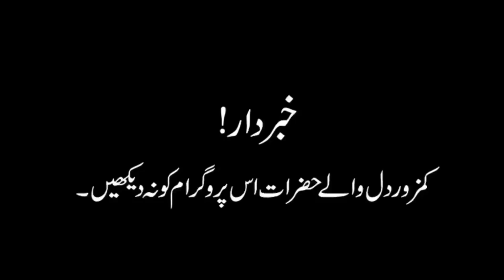Woh Kya Hoga Episode 31 | Dangerous House Near River | 28 August 2019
Woh Kya Hoga Official Episodes

Woh Kya Hoga is a new paranormal show,Watch every saturday at
8 pm only on this channel (Woh Kya Hoga official